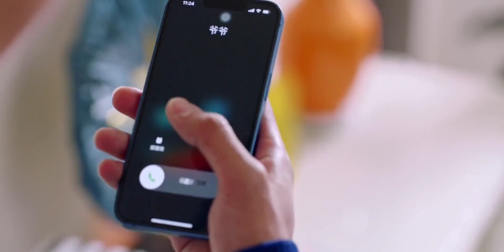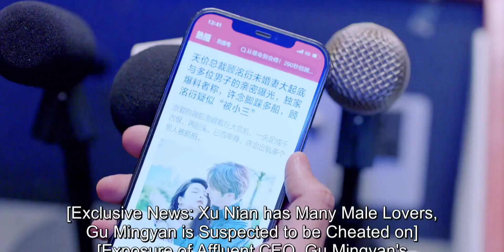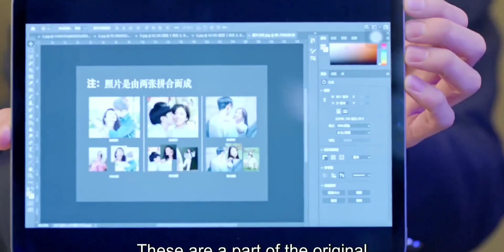She agrees for contract marriage to get revenge, My lovely wife cdrama part2 explained in Telugu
Part2 explained in Telugu
Xu Nian, who witnessed her mother's death firsthand, developed mutism due to PTSD, losing her mother's care. Her father marries his lover and brings in a stepdaughter of similar age, subjecting Xu Nian to his cold indifference and the mistreatment and bullying of her stepmother, Jiang Wan Li, and her daughter, Xu Yao. However, Xu Nian has always believed that there was a hidden truth behind her mother's death. To uncover the truth, she had to pretend to be weak and innocent, playing the role of a mute girl, while in reality, she is a kind-hearted but highly intelligent woman. Gu Ming Yan, a stern and powerful CEO, has a paranoid personality due to childhood traumas, making him deeply suspicious of others. He has long suspected that his father's death was a conspiracy involving the Xu family and Gu Hong Yu. Upon discovering Xu Nian's true identity, he seeks to use her to uncover the truth. Gu Ming Yan manipulates Xu Nian into signing a marriage contract and "living together" with him, unaware that he is the prey of Xu Nian, a skilled manipulator. In their battle of wits, the two strong individuals move from deceiving each other to genuine emotions. On the path of revenge, they transition from using each other to cooperating against a common enemy. Their hearts gradually draw closer, and they fall in love with each other. However, just as everything seems to be going perfectly, they discover that the true mastermind is...